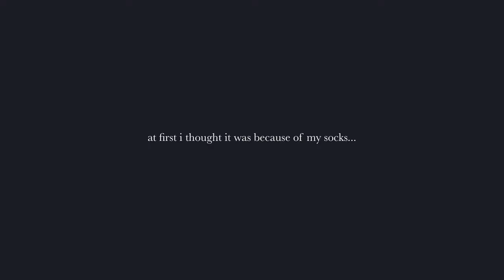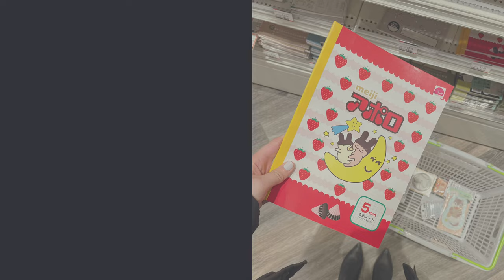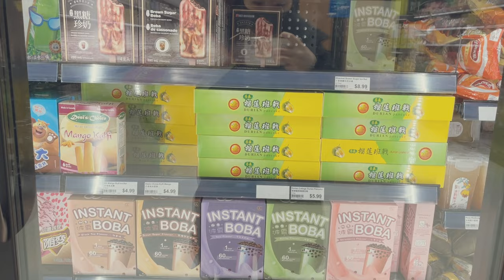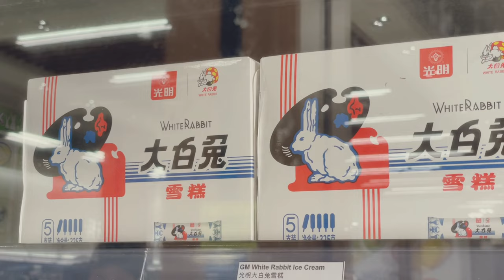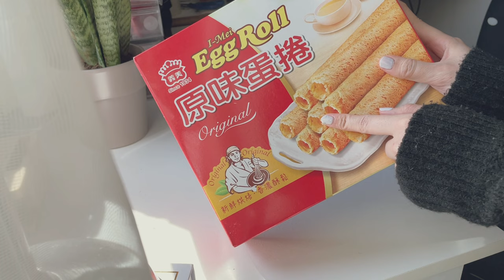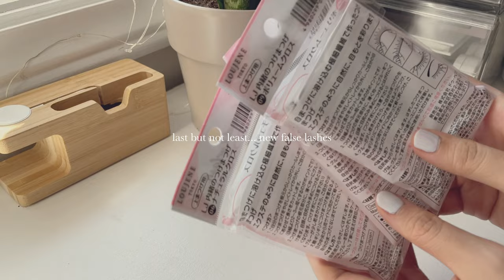MINI 4K VLOG - dog sitting golden retriever puppy, grocery shopping for snacks & OOMOMO haul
Helloooo 👋

Thank you from the bottom of my heart for TWO THOUSAND subscribers! 😱🥳 When I first started this YouTube journey, I genuinely didn’t think I’d get to this point. I started uploading as a hobby so thank you all for following along & watching my random videos!

Daisy ❤️

TIMESTAMPS:
00:00 Intro
00:10 Babysitting Nacho the Golden Retriever @nachothegoldie
04:37 Nail Design
04:50 Shopping for Snacks
06:23 Snacking & OOMOMO haul